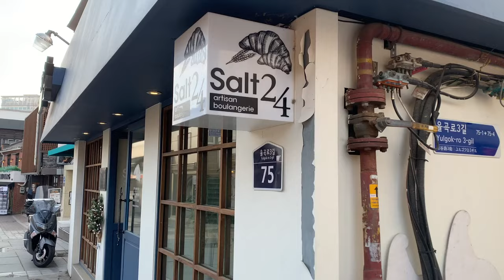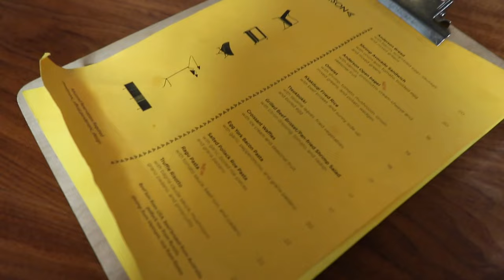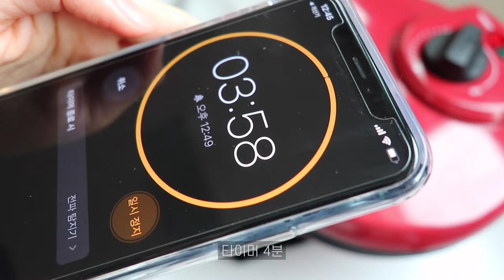vlog. 앤더슨씨 브런치. 애플크럼블. 파씨오네 런치. 가지 멜란자네 해먹고 와플팬에 크로플 구워먹는 일상 브이로그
안녕하세요. 이번 영상은 3월의 일상 브이로그예요!
같이 봄을 느꼈으면 해서, 엔딩에 오늘 찍은 벚꽃 영상도 짧게 넣어봤어요 🌸

music
Vietra- far